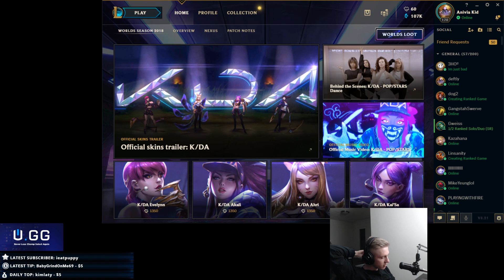FROGGEN | REVERSE HANDS ANIVIA CHALLENGE - NO MOUSE KARTHUS GAMEPLAY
Hey,

🎶 Outro : Illenium – Beautiful Creatures (feat. MAX)